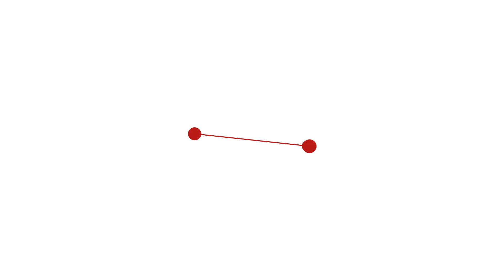Histeroskopi Nedir?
Tekrarlayan gebelik kayıplarından, menopoz öncesi ve sonrası anormal rahim kanamalarının araştırılmasına kadar birçok kadın hastalığının tanı ve tedavisinde kullanılan histeroskopi, hasta konforunu artıran bir yöntem olarak ön plana çıkıyor.

Güven Hastanesi Kadın Hastalıkları ve Doğum Bölümünden Doç. Dr. Şadıman Kıykaç Altınbaş, bu videoda histeroskopi işlemini anlattı.

Kadın Hastalıkları ve Doğum Bölümümüzden hemen randevu almak için 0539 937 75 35 numaralı telefondan hasta danışmanımızla WhatsApp görüşmesi başlatabilirsiniz.